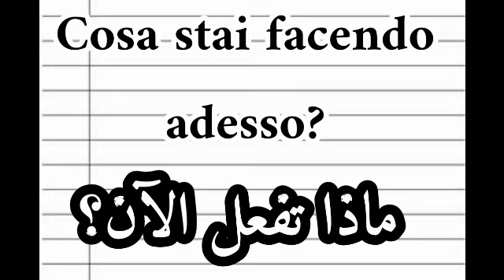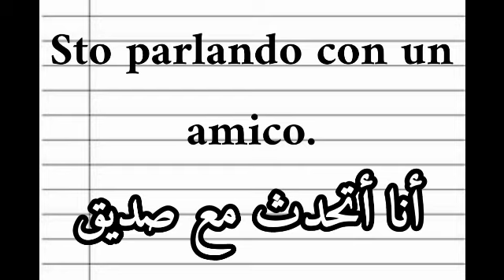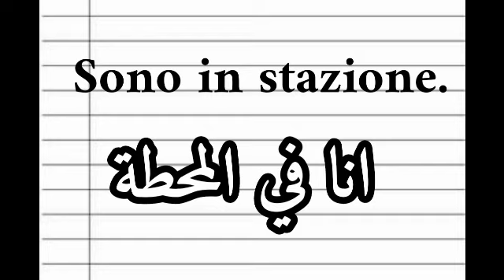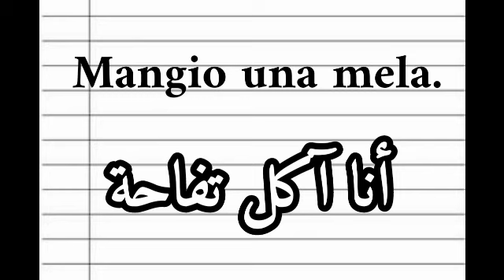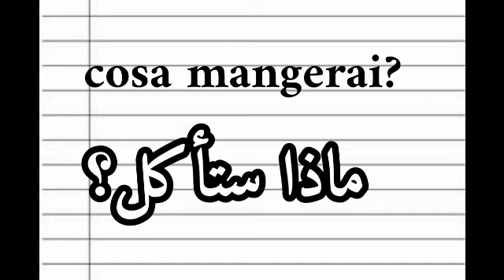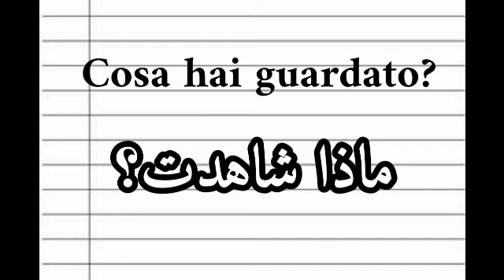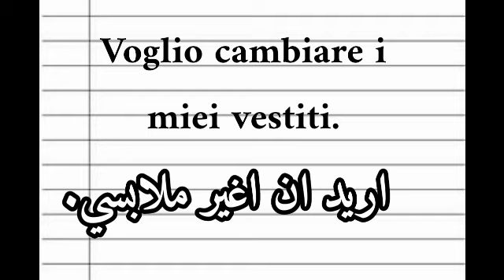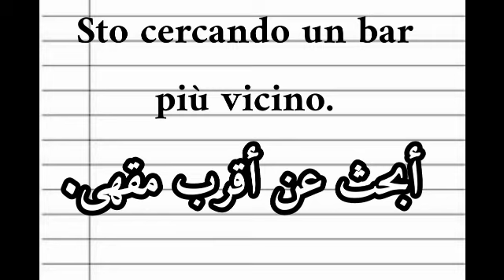اهم الكلمات والعبارات الايطالية.اكثر الجمل تداولا في الحياة اليومية.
تعليم _اللغة_الإيطالية.اللغة_تعليم_الإيطالية.تعلم_اللغة_الإيطالية.اللغة_الإيطالية_للمبتدئين.